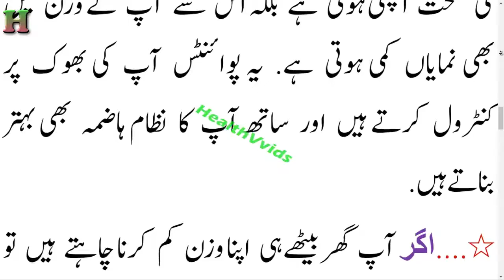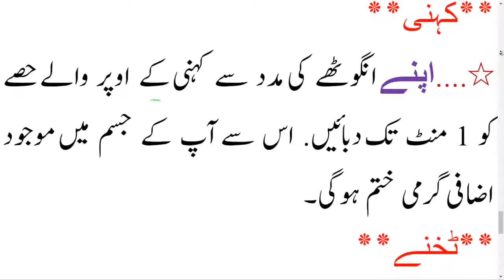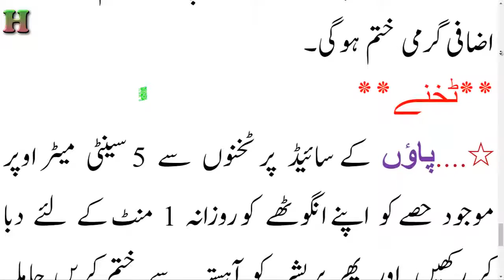Pressure Point To Lose Weight Fast In A Week - No Diet No Exercise Loose Fat and Weight